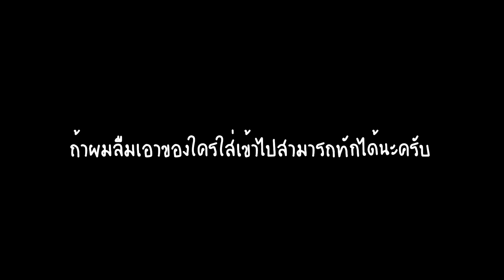𝗖𝗵𝗮𝗹𝗹𝗮𝗴𝗲 | ทำอนิเมชั่นภายใน 1 ชั่วโมง | Minecraft Animation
ในคลิปเป็นส่วนที่ผมตัดมาจากเหตุการณ์ แอบ HBD
วันเกิดพี่เบต้านะฮะ = w=

ผมมีกลุ่ม Discord ละน้าาา สามารถเข้ามาพูดคุยได้น้าา
ตามนี้จ่ะ อย่าลืมเข้ามากันน้าาา
ใครจะส่ง FA หรือ แฟนอารท์ เกี่ยวกับผมก็ส่งได้ในกลุ่มดิสนี้นะ

สามารถ Donate ให้ กระผมได้ทางด้านล่างนี้
โอนผ่านทาง TrueMoney ได้น้า ^w^

[Credits/เครดิต]

▸โปรแกรม
: Mine-imator

▸โปรแกรม
: Filmora9